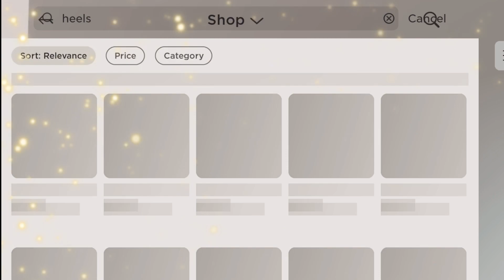GET THESE NEW HEELS NOW IN ROBLOX 🤗😍